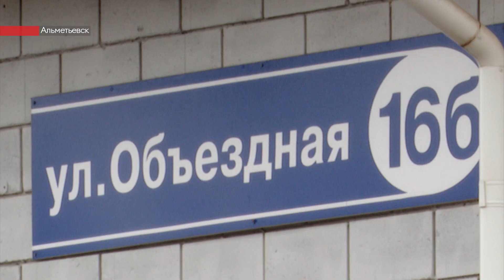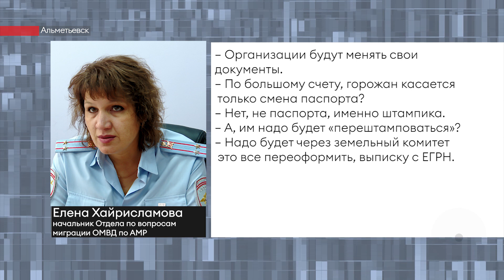В Альметьевске выбирают новое название для улицы Объездной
В Альметьевске переименуют одну из улиц. Об этом рассказал глава района. Тимур Нагуманов предложил жителям поучаствовать в выборе нового названия. Каким его видят жители города и какие трудности принесет его изменение, расскажем в сюжете ЮВТ-24.